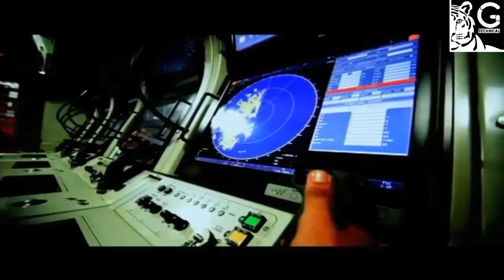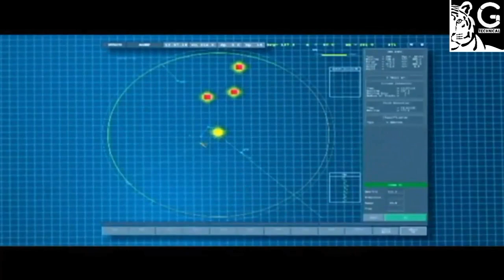Indian Navy INS Kalvari Documentary 2018 - India's Most Deadliest Submarine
INS KALVARI India's 1st Scorpene Class Submarine & India's Most Deadliest Submarine.

INS Kalvari is the most modern non-nuclear submarine in the Navy and is powered by an extremely silent diesel-electric motor making it very difficult to detect underwater. The submarine is armed with heavy weight torpedoes and anti-ship missiles. The submarine can launch torpedoes both while submerged or on the surface.

The video shows INS Kalvari's state of the art operations centre and how the crew manages this "deadly predator", which is aptly named after the tiger shark. It begins with footage of the submarine being built by Mazagon Dock Limited in Mumbai and then shows INS Kalvari on its maiden sortie.

Jaihind. Vande Mataram